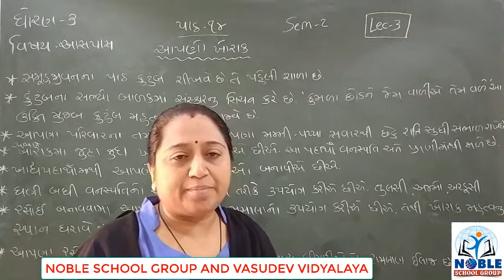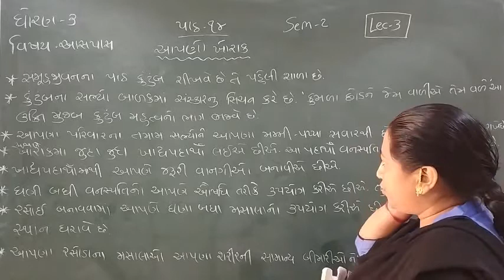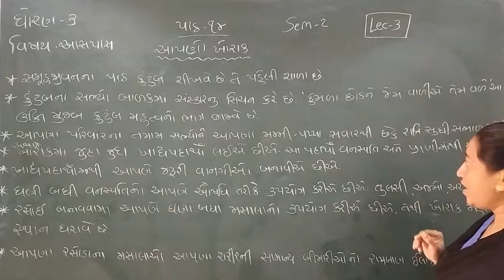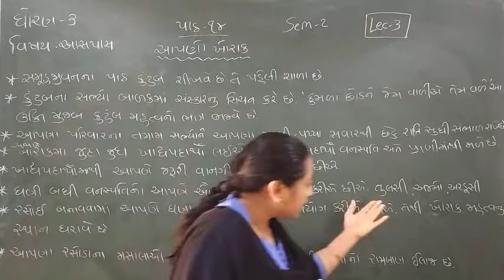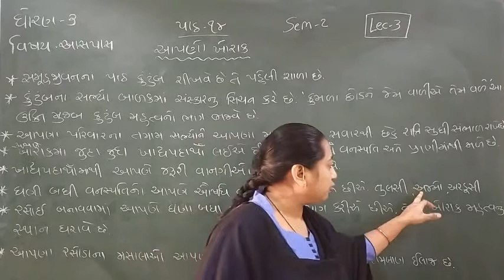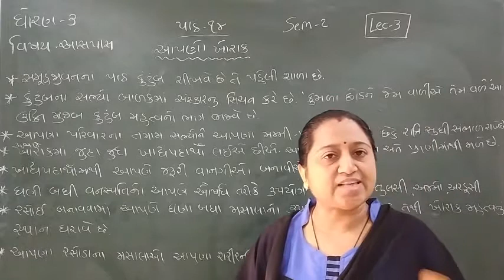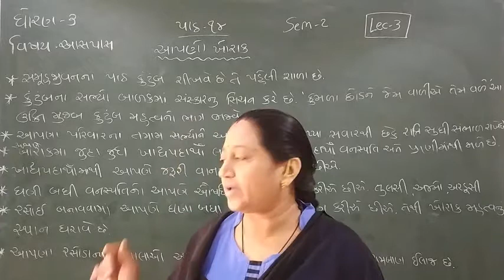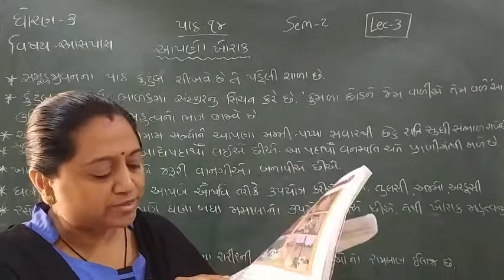Standard 3 Aaspas Semester 2 Lecture 3 By Truptimadam